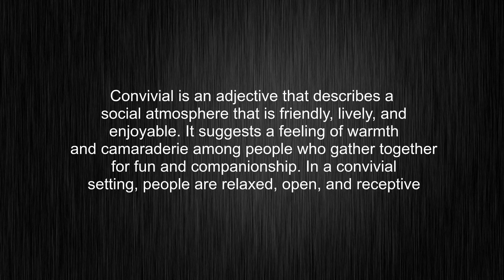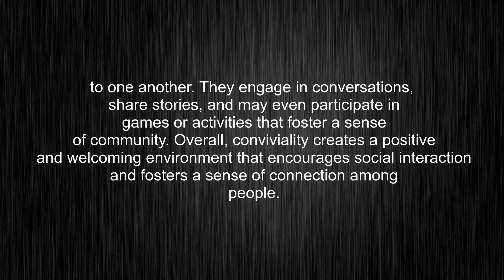What's the meaning of "convivial", How to pronounce convivial?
This video tells you what "convivial" means, how to pronounce it, provides a pronunciation guide and an accurate definition.
00:00 Pronunciation
00:31 Meaning

- What is the meaning of convivial
- How to say convivial
- What is the definition of convivial
- How to pronounce convivial

Visit our free audio/video dictionary tutorial to learn how to correctly pronounce words/names and to learn their meanings, definitions, just like convivial definition and meaning in Merriam-Webster, convivial definition and meaning in Collins English Dictionary, convivial definition and meaning in The Oxford English Dictionary, convivial definition and meaning in Longman Dictionary of Contemporary English, convivial definition and meaning in Cambridge Advanced Learner's Dictionary, and more.